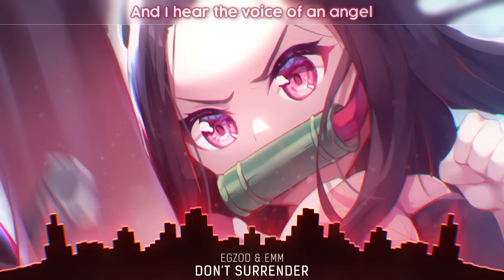Nightcore - Don't Surrender (Egzod & EMM) - (Lyrics)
Song: Egzod & EMM - Don't Surrender
Label: NCS

Lyrics:

VERSE 1
Darling I’ve been tempted by the darkness
Telling me that I should throw it, throw it all away
Fight so hard my heart is hardly helpless
Find myself so desperate on my on my knees to pray

PRE CHORUS
And I hear the voice of an angel
Telling me not to lay it down
I feel the spirit guiding
Telling me not to give up now

CHORUS
I hold on to every promise
I been waiting for a light
I hold on to every comet
Won’t surrender - not tonight

VERSE
Shadows rise as I walk through the valley
But I won’t let nothing
Take my take my heart away
I recognize the powеrs as they rally
Call their names- I brеak them one by one and face to face